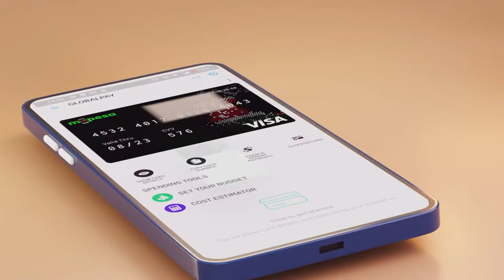M-Pesa Global pay animations BTS- how I managed to make the animations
rigs provided by Vickk Mure.